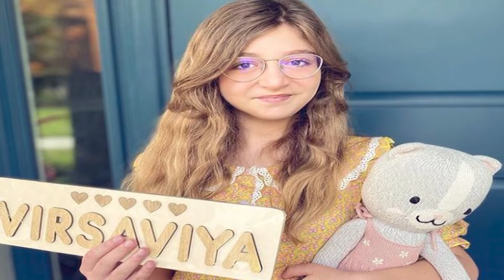12 साल की बच्ची की दिल की धड़कने सुनाई नही बल्कि दिखाई देती हैं। Virsaviya Borun Heart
आमूमन आपने दिल को धड़कते हुए सुना होगा लेकिन आपने कभी दिल को धड़कते हुए देखा नही होगा। हां, ऑपरेशन थिएटर में डॉक्टरों ने जरूर दिल को धड़कते हुए देखा होगा। लेकिन अगर आम आदमी की बात की जाए तो किसी भी आम इंसान ने शायद ही दिल को सामने से धड़कते हुए देखा होगा। आज के इस लेख में हम आपको उस बच्ची के बारे में बताने जा रहे हैं जिसका दिल आप साफ साफ धड़कता हुआ देख सकते हैं। इस बच्ची का दिल केवल स्किन की एक पतली सी परत के पीछे ही छिपा हुआ है।

This Video Includes:
virsaviya borun
heart
virsaviya borun heart out
virsaviya borun heart outside
virsaviya
virsavia borun
virsaviya borun stories
virsaviya heart outside
girl born heart outside chest
virsaviya heart outside girl
virsaviya heart outside chest
girl heart outside chest
heart outside chest
virsaviya borun-goncharova
heart outside body girl
heart outside body
heart disease
heart surgery
health
heart condition
girl with heart outside chest video